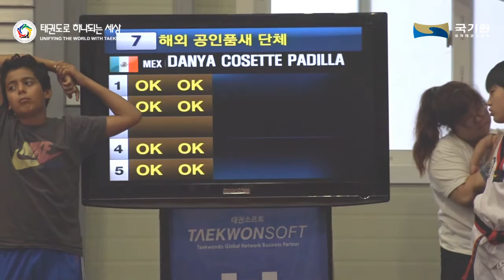Authorized Poomsae Group International JuniorⅡ 1st HAN MEX B DANYA COSETTE PADILLA BOBADILLA,PAU